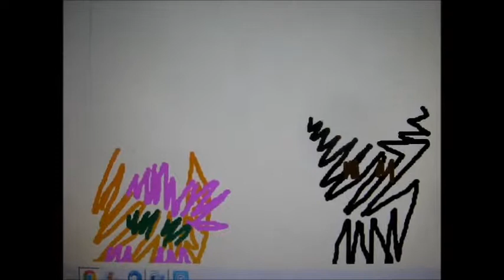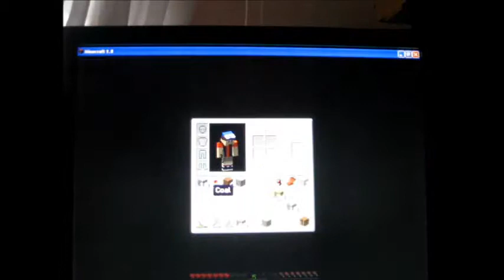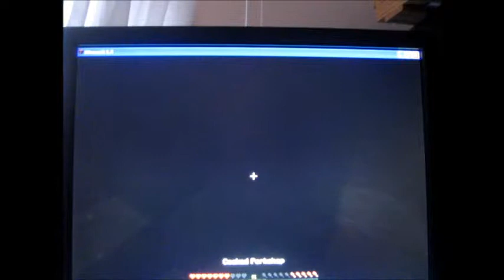Ski Survival Episode 1: DIAMONDS!?!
Welcome to season 2 of Server Survival, now called Ski Survival, since Tm made a ski server which we will occasionally use.